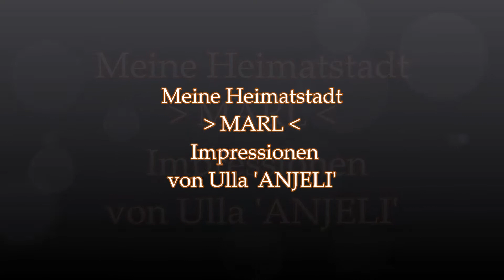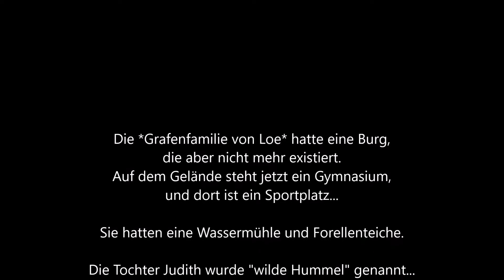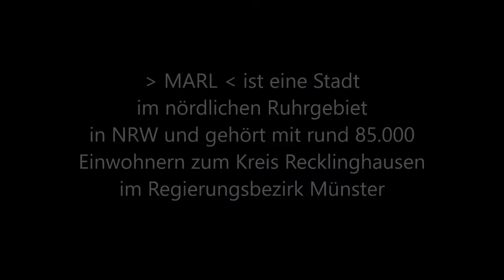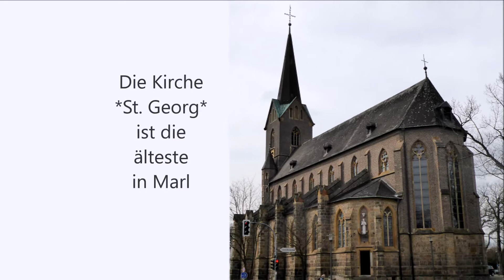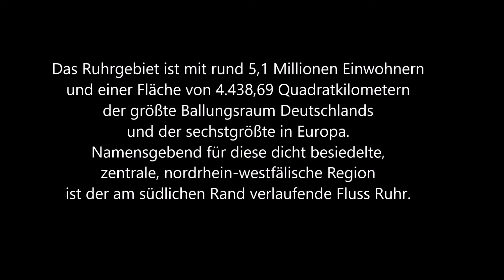Mit Maria unterwegs: Impressionen aus MARL von *ANJELI*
Fotos von Ulla Butt
Zusammengestellt im Januar 2021 von *omaria*

Für *Heide*...